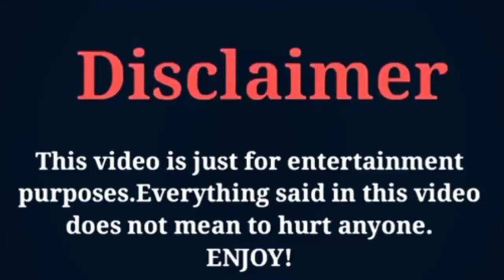Princess Alice lifestyle video 2021 ° Kids smile TV ° age ° Biography ° everything 2021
with Junaid Bangash Creations